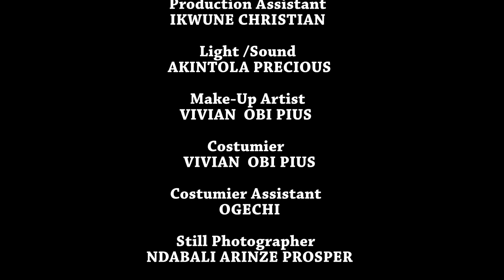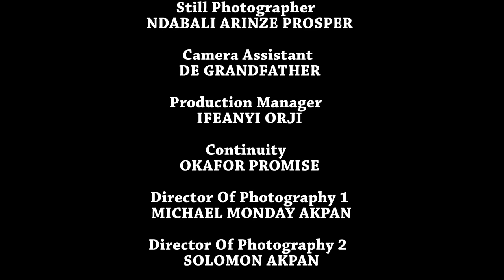Brain Jotter must Die ( Season 1)